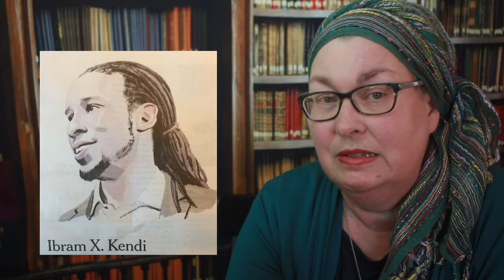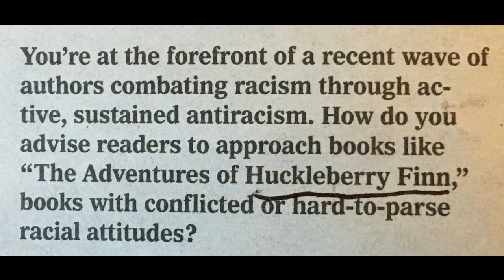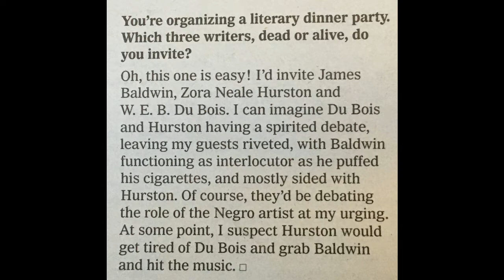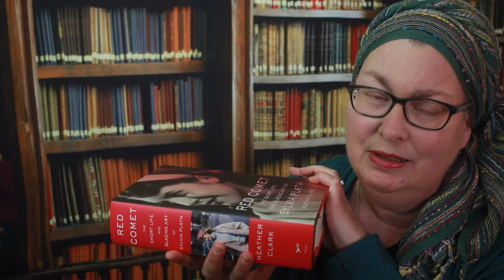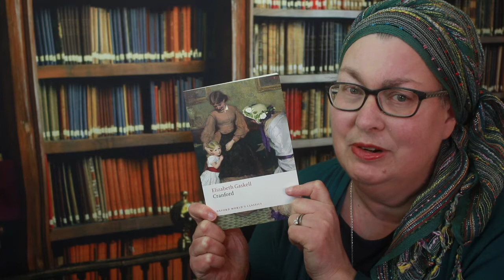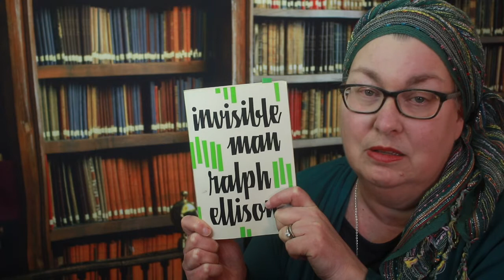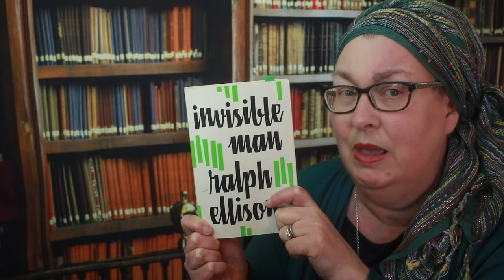Reads and Rambles, 3 March 2021 [CC]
In which I talk about bookish periodicals; mysteries, mammoths, and moderns; and the joys of buddy reading.

Booktubers mentioned:
Amy @Amysdustybookshelf
Allen @bighardbooks770

The New York Times Book Review, including By the Book with Ibram X. Kendi

Still Life by Louise Penny

Red Comet by Heather Clark
Phillip Roth by Blake Bailey

Viral Modernism by Elizabeth Outka
and related works

Buddy Reads:
The Novel by Michael Schmidt
Cranford by Elizabeth Gaskell
Invisible Man by Ralph Ellison